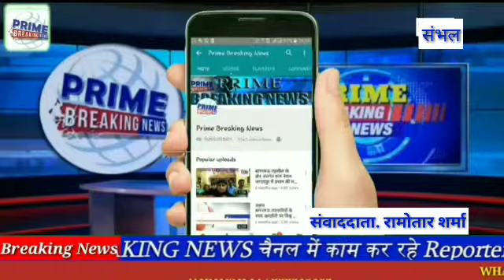उत्तर प्रदेश के मुख्यमंत्री योगी आदित्यनाथ ने यातायात सप्ताह पर दिया संदेश